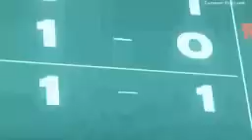inzema eleven ep13 Arabic